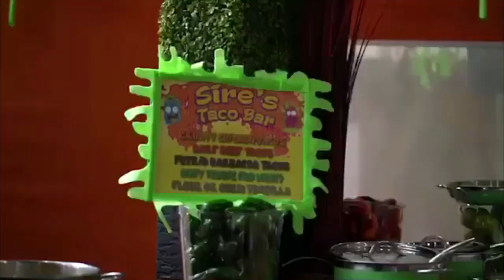50 Cent & Baby Momma Daphne Joy Celebrate Their Son Sire 5th Birthday! (03.September.2017)